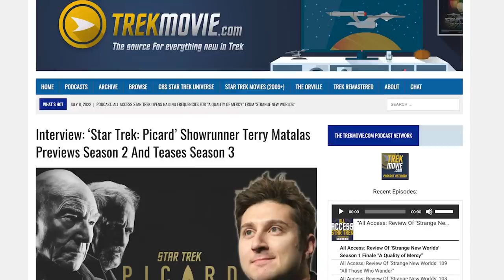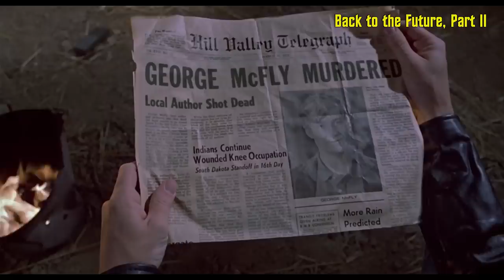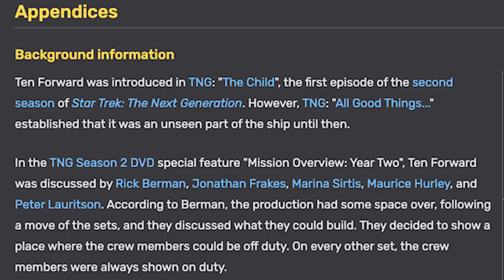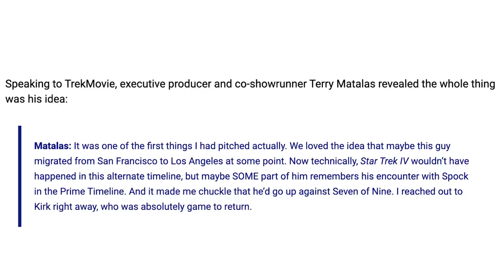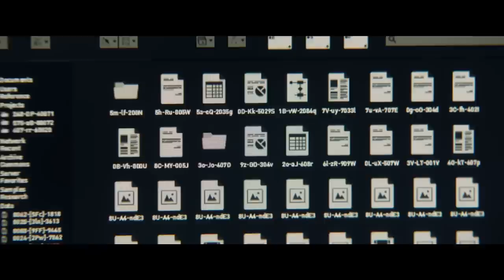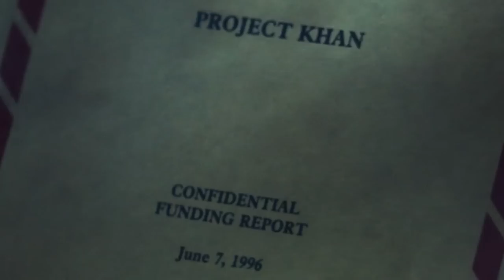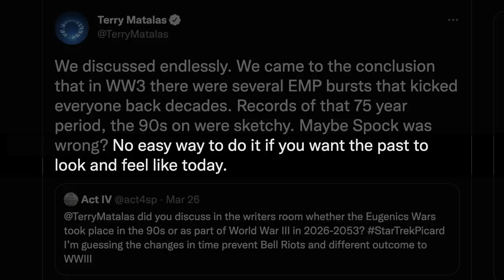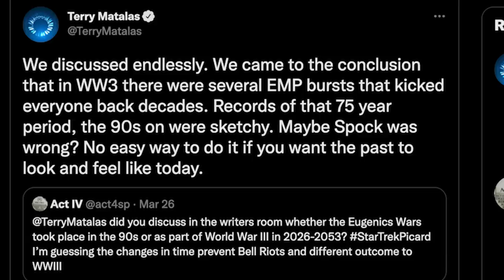Star Trek: Picard Broke My Heart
Season 2 of Star Trek: Picard hurt me personally and I want to tell you why, in excruciating detail.

0:00 - Intro
2:33 - Part 1: Picard's Secret
8:49 - Part 2: The Return of the Queen
13:51 - Part 3: Time Troubles
22:44 - Part 4: Guinan
29:06 - Part 5: Assignment: Uuuugh
32:30 - Part 6: Plot-O-Rama
43:07 - Part 7: Khaaaan!
49:20 - Part 8: Q's Gift
54:45 - Part 9: Not So Boldly Going Forward